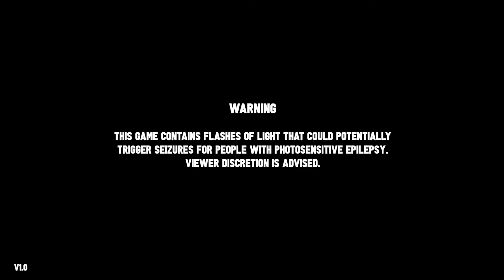DAWN OF THE MONSTERS - WITH FRIENDS #1